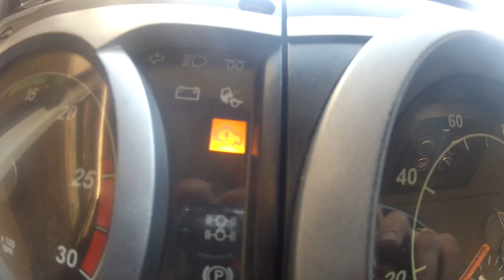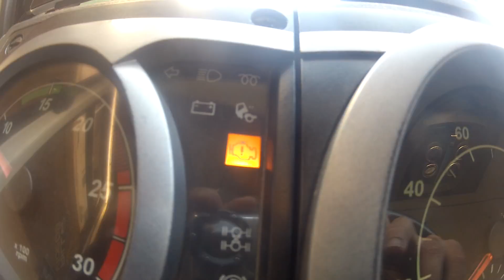Voltando a Mossoró Cidade Onde Morei Vinte Anos, Menos De Um Ano Depois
▬▬▬▬▬▬▬▬▬▬▬ Links Recomendados ▬▬▬▬▬▬▬▬▬▬▬▬